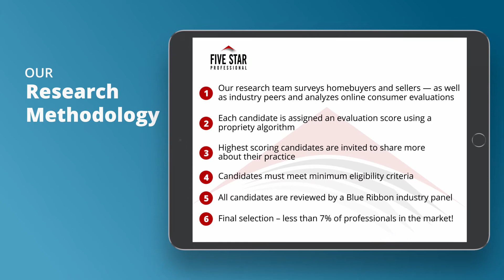2020 Philadelphia Five Star Real Estate Agent Kathleen Gagnon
Kathleen Gagnon wins the 2020 Five Star Real Estate Agent Award! Five Star Real Estate Agents represent those who are outstanding in their field. Winning Professionals are selected as a result of a rigorous and objective research process. For any market, each year’s field of winners represents no more than 7% of professionals within the market.